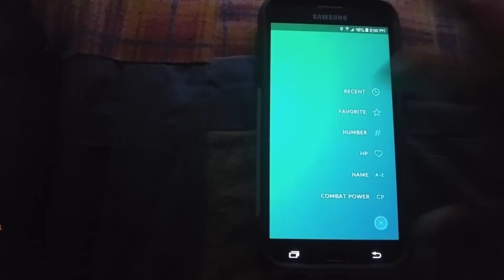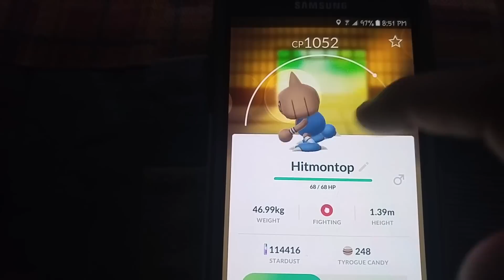Evolving Tyrogue #2 (Pokemon GO)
I hatched another Tyrogue a couple hours ago.  Will this one be the one that evolves into Hitmontop?